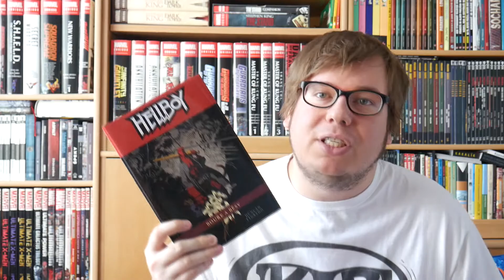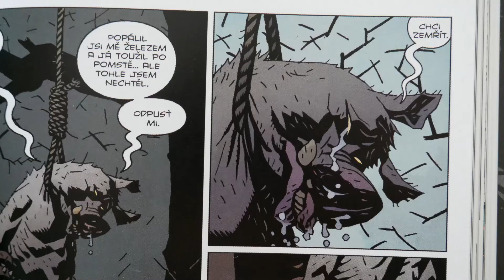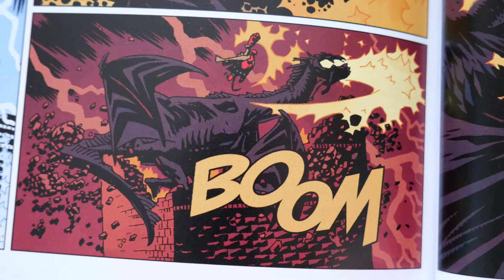Komiksové bubliny - Hellboy: Bouře a běsy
Epické finále Hellboye je konečně tady. Jak se s tím Mignola popasoval?